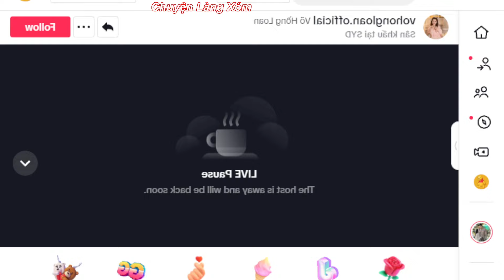Hồng Loan, chị Ni "CÀ KHỊA" anh 2 Vũ Luân cười xỉu tập hát tại Sydney Úc